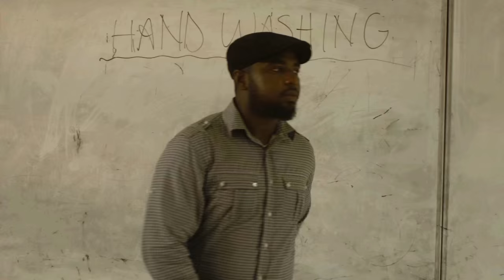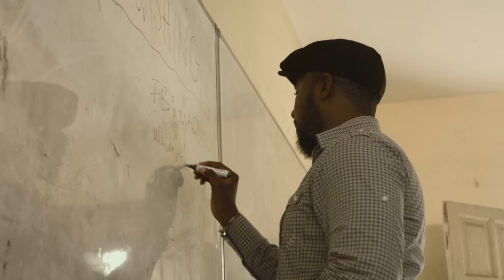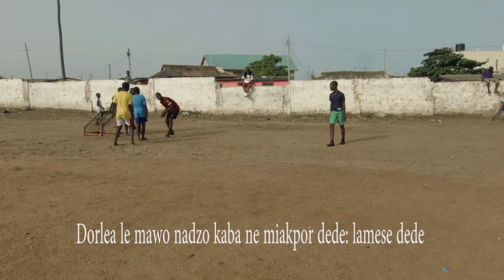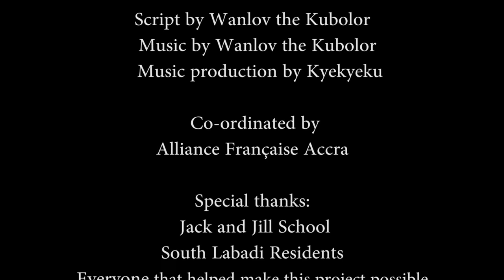'Wash Wana Hands'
Video-clip/song for the prevention of Cholera and Ebola with a focus on hand washing and the promotion of the platform Agoo (using mobile phone). The song was produced by Alliance Française for UNICEF Ghana.

Featuring Wanlov the Kubolor, Sister Deborah, Gasmilla, Sherifa Gunu, Yaa Pono, Stevoo, Wiyaala & Edem. The song is in English, English pidgin, Ga, Twi, Ewe, Dagbaani, Hausa, Wale and Sissala.

This video-clip will be particularly used to mobilise 750,000 Students through all the 874 Senior High Schools (SHS) of Ghana. The hotline Agoo is connected by MTN.

The programme is funded by the Governments of Japan, Netherlands, Australia, Canada, Sweden, Denmark and Germany.